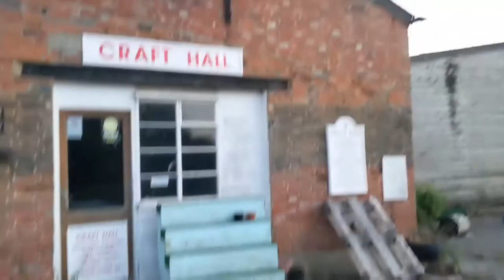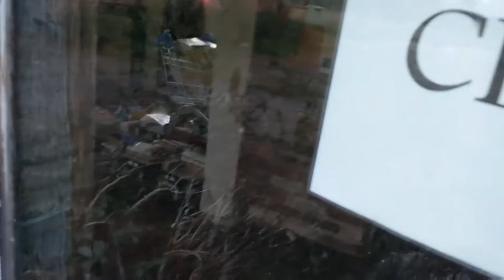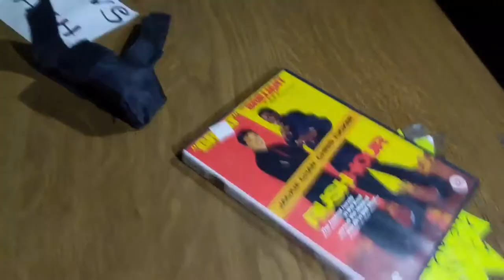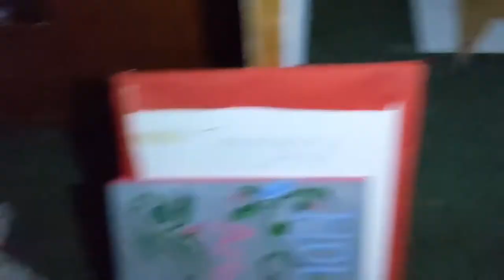Exploring an Abandoned Old Loom Mill with Tea Rooms (Infested with Rats) !!!!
today me and ben explored the Old loom mill which was abaondoned last year.
It went bust so had no option but to close, nature has  already taken the place over.
It used to sell very nice cream tea and scones, but for now is decaying ,waiting for nature to do its course.